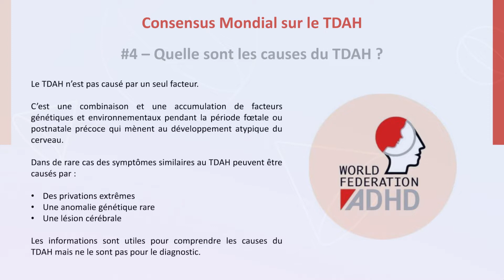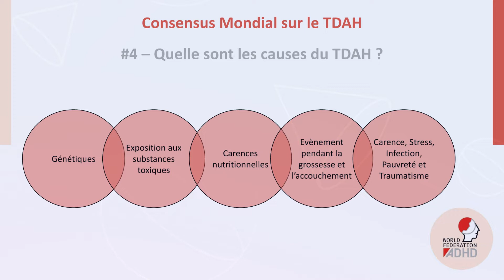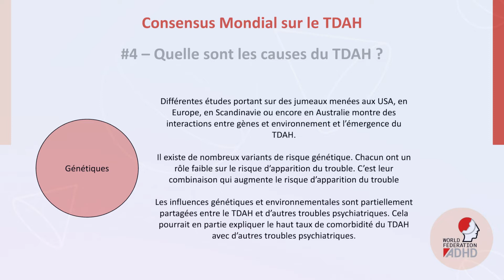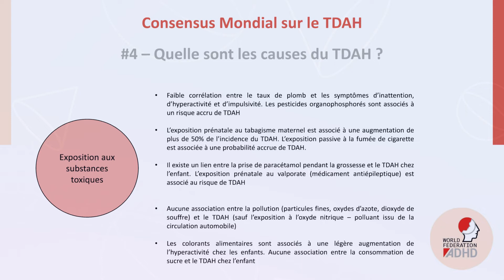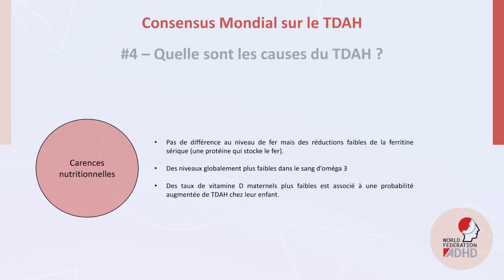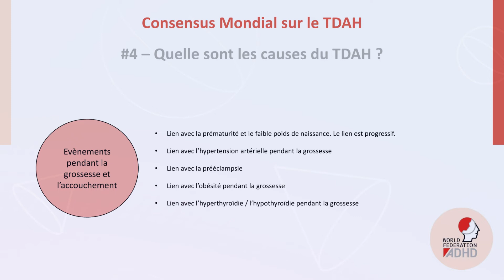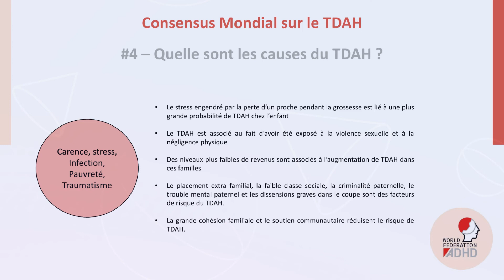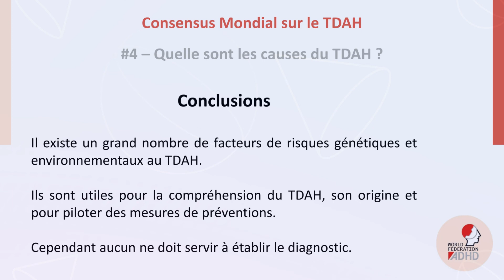Consensus Mondial TDAH #4 - Quelle sont les causes du TDAH ?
Dans cette vidéo, je parle de la prévalence du TDAH à tous les âges, du ratio homme / femme et de l'évolution de cette prévalence ces 30 dernières années.

Ce travail a été réalisé sur la base du consensus mondial du TDAH. Vous pouvez retrouver toutes les informations ici :